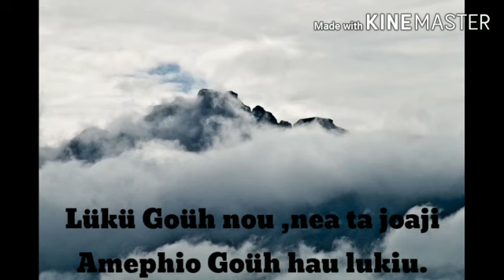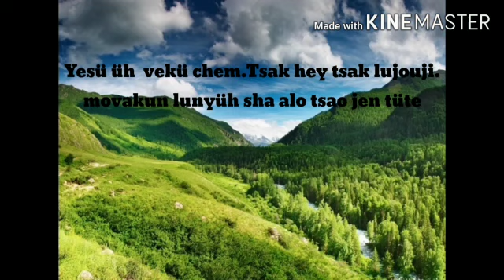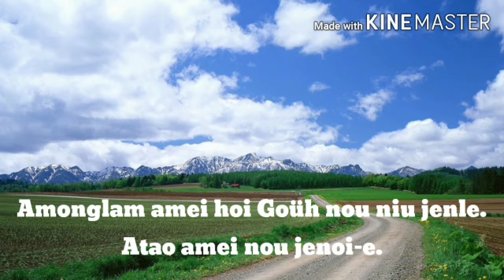Khiamniungan Khiamnok composer Mrs chongkoi...